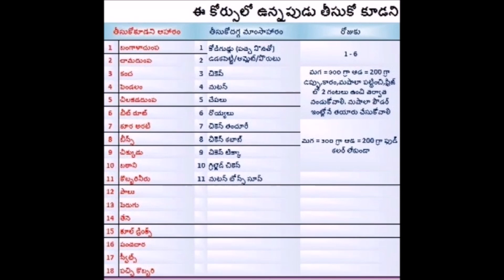Veeramachaneni ramakrishna's diet plan for diabetis and weight loss | brief diet list in telugu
Veeramachaneni ramakrishna's diet plan for diabetis and weight loss | brief diet list in telugu . please refer the video for any doubts, clear english version will be uploaded soon.